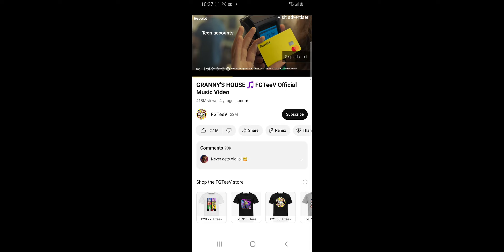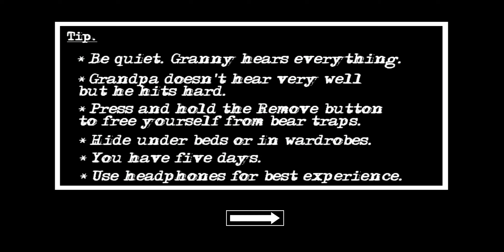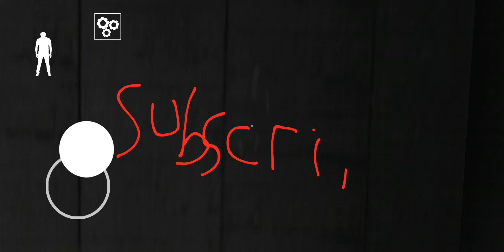huzayifa plays granny but its grampa!? (next vr vlog)